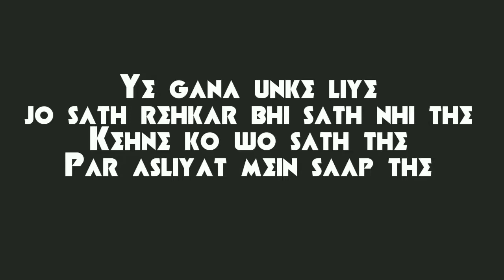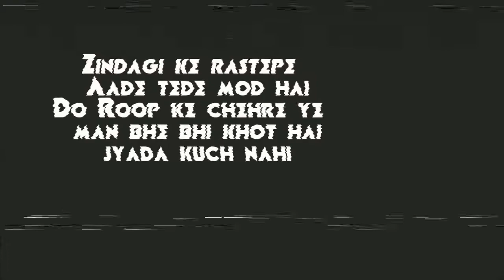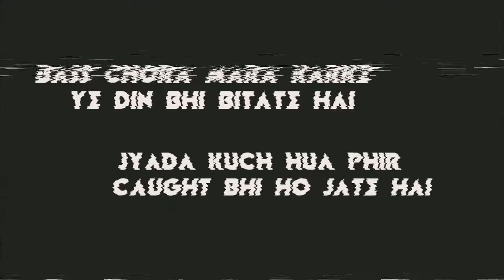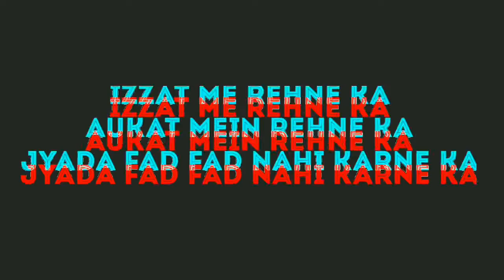ZAKHMEVAR SHOT | Prod. by Chetan Alawane | Official Lyrical Video | TEAM SHOUT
Team Shout presents
Seedha chembur 89 se
Zakhmevar Shot

Credits:-
Artist/Lyrics

Edit by :- Rohit Gaikwad

*Special Thanks*
Santosh lahane , Karan kumar